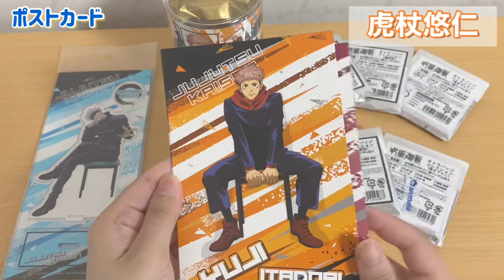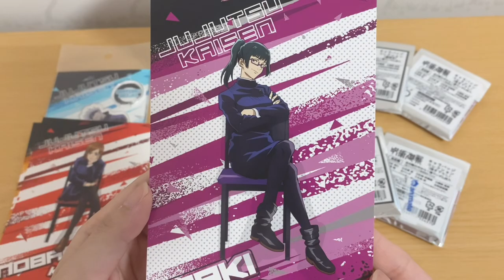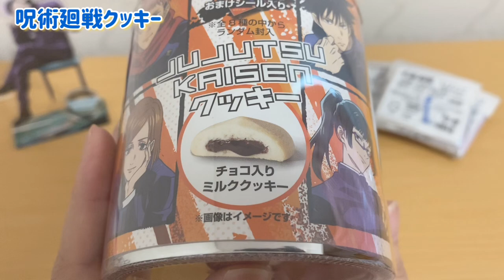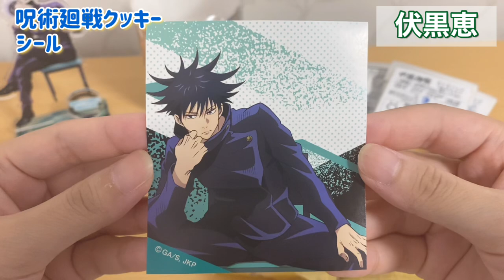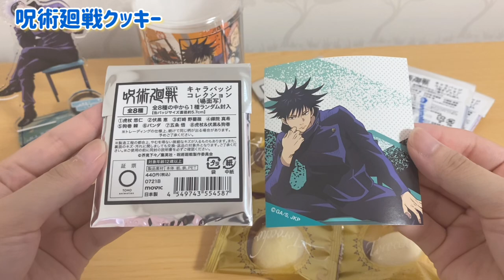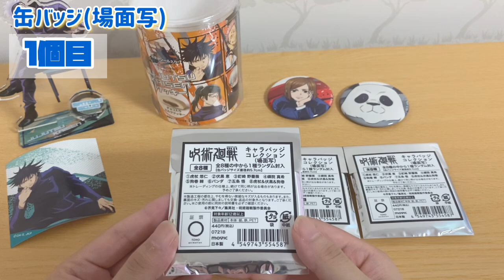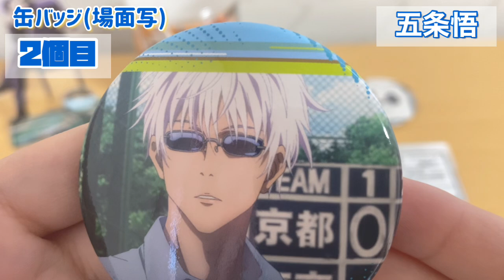【呪術廻戦】アニメイト購入品🌟椅子シリーズ💺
鬼滅の刃・呪術廻戦の
グッズ開封 & 購入品紹介などをしています😆

コメントもぜひ！

〜グッズ開封予定〜
※下旬に届くモノは翌月に動画upされる時もありますm(_ _)m

●8月
◎呪術廻戦
・デフォルメシールウエハース
・ちょこりんマスコット